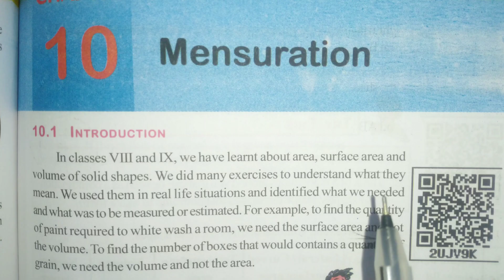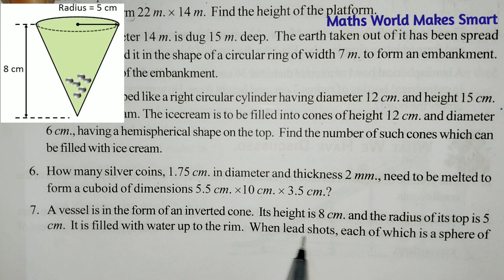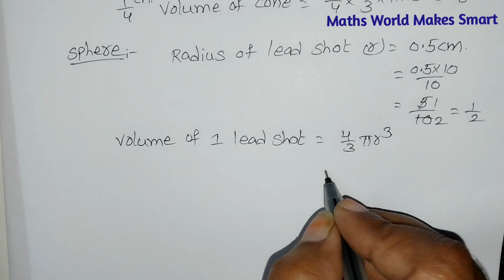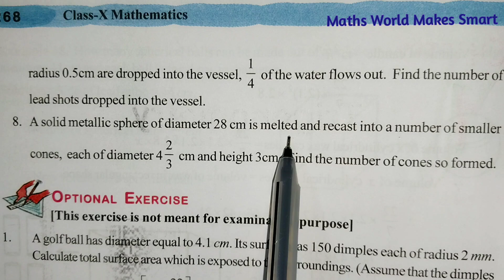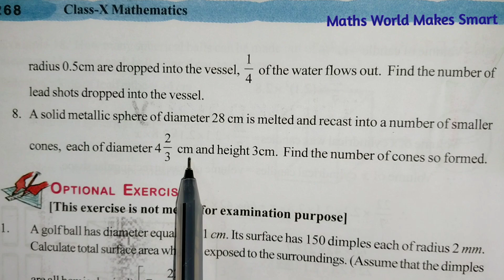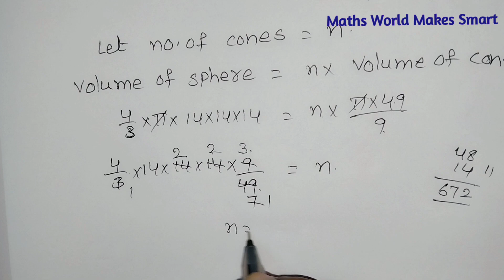10thClass, Mensuration, Exercise 10.4, Q.No.7,8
10thClass,
Mensuration,
Exercise 10.4,
Q.No.7,8 ‎
@Maths World Makes Smart In Telugu